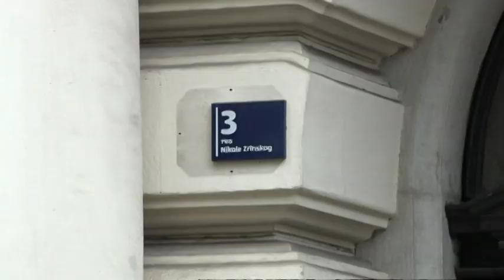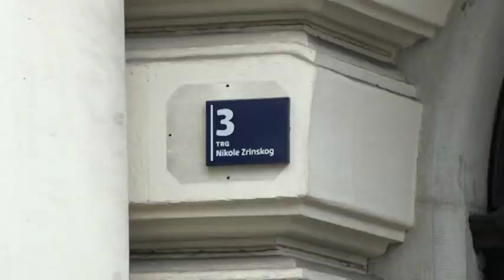DOGMATICA - Nicole Kwiatkowski (Z1 TELEVIZIJA, 24.9.2019)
''Najbolje je nagoditi se s bankama'' - izjavila je poznata odvjetnica udruga Potrošač i Franak u još jednom izdanju Dogmatice.